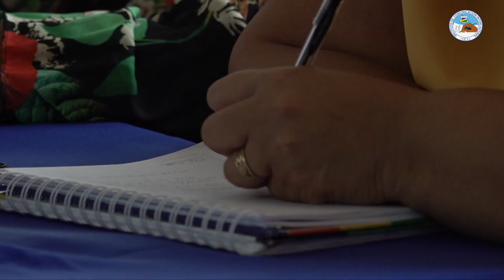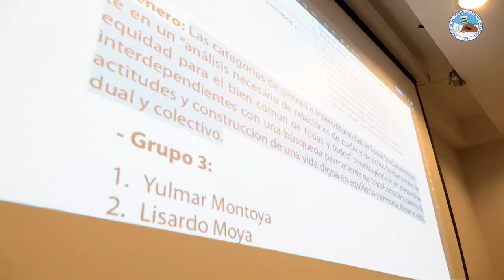𝐄𝐍𝐓𝐑𝐄𝐕𝐈𝐒𝐓𝐀: II Cohorte del Doctorado en Estudios Interculturales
𝐃𝐫𝐚. 𝐆𝐫𝐞𝐭𝐭𝐚 𝐏𝐚𝐢𝐳: "Destacó que este importante proyecto, que nació en el 2018, es posible gracias a la articulación y el trabajo colectivo de cada una de las áreas académicas de esta Institución, y que gracias a este ejercicio de colectividad se visibilizan las buenas prácticas y compromiso en la formación con calidad y pertinencia de los profesionales de la Costa Caribe de Nicaragua.